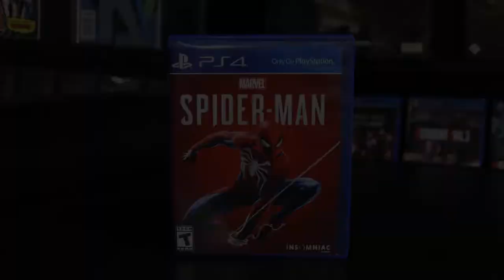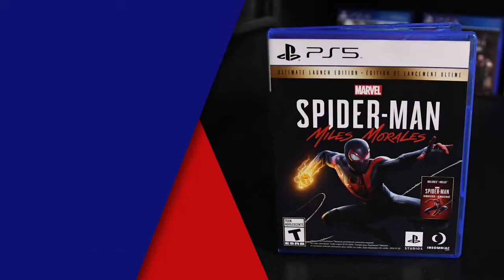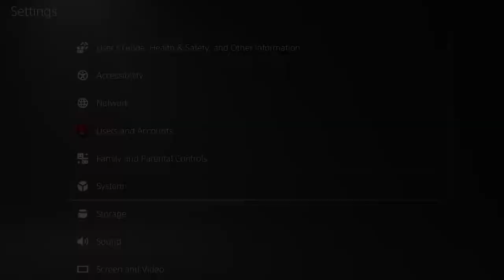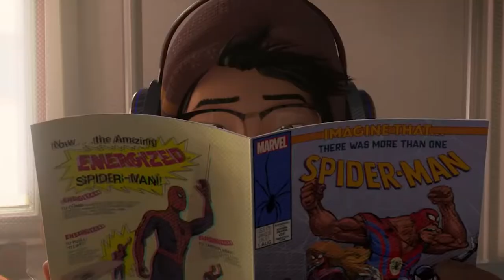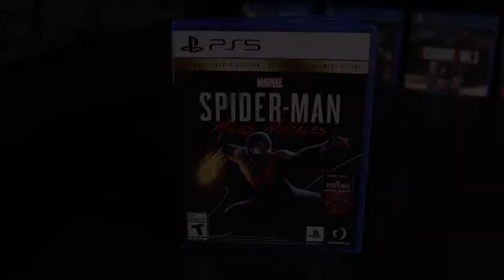Spider Man Miles Morales - Buy now or wait?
Being big Spider Man fans, we decided to give Miles Morales a whirl and we dive into this question for you; "Should you buy now or wait?"
We can't necessarily make that decision for you, but we do suggest (before you drop close to $100 on this game), do some research for yourself.  Everyone is different.  Only you can answer the question of if it is a "buy now or wait until the price drops" game.
We hope we have made the decision a little bit easier for you

0:00    intro
0:30    PS5 launch exclusives and video set-up topics
2:40   Comparing Spider man versus Spider man Miles Morales
3:40   Gang comparison on both
4:30   Graphic & load screen comparison
5:20   Miles Morales in comics and Into the Spider-verse
5:50   Main characters in the game
7:45   Closer look at Roxxon and The Underground
8:40   Most challenging fight
10:00 Unlocking the map, suits, gadgets and mission completion on both
11:30 Super villains on both games
13:00 Would Retro Rivals recommend you buy the game?
14:30 Thoughts and hopes for future sequels in the Spider man video game series
16:20 Closing Remarks

Here's some info about Spider Man Miles Morales

This game features a dedication to Chadwick Boseman, Black Panther’s original actor in the Marvel Cinematic Universe, who died two months before the game’s release date.[1]
The game shares most of its environment and core gameplay with its predecessor. Miles Morales begins with the ability to use webs to swing, attack enemies and crawl and run on walls. At key points in the storyline, he gains additional abilities, including Venom Blast (the ability to incapacitate his enemies with bio-electricity, and charge or drain electronics), Camouflage (temporary invisibility), and Mega Venom Blast (the ability to attack multiple nearby enemies in a massive explosion of bio-electricity). Other moves, such as the Venom Dash and Venom Jump, are unlocked either during the story or through a skill tree. Miles also has access to his own unique gadgets: Remote Mines that can attach to enemies or electrical panels, a device that can summon holographic fighters to help him in combat, and Gravity Wells that can trap multiple enemies and make them easier to hit.